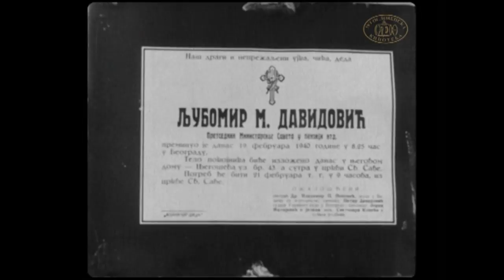Sahrana Ljube Davidovica 1940.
Sahrana Ljube Davidovića, 1940. Ljubomir Ljuba Davidović (1863–1940) bio je istaknuti srpski i jugoslovenski političar, predsednik Narodne skupštine, ministar prosvete i predsednik beogradske opštine za vreme Kraljevine Srbije, kao i predsednik ministarskog saveta, ministar unutrašnjih dela i osnivač i dugogodišnji predsednik Demokratske stranke za vreme Kraljevine Jugoslavije. Portret Ljube Davidovića, posmrtna maska, dom u ulici Njegoševoj 43 u kome je umro 19. februara 1940 godine. Radni kabinet. Savinačka crkva u kojoj je njegovo telo bilo dva dana izloženo za posetioce i poštovaoce. Otvoreni kovčeg sa pokojnikom, poklanjanje u crkvi. Iznošenje kovčega iz crkve i postavljanje na lafet. Oproštajni govor potpredsednika stranke Milana Grola, uz prisustvo predstavnika svih partija i državnih zvaničnika. Pogrebna povorka sa vencima, počasna vojna pratnja, sveštenstvo, zvaničnici i više hiljada građana u ulici kralja Milana. Donošenje kovčega na Novo groblje i spuštanje u porodičnu grobnicu.

Funeral of Ljuba Davidovic in 1940. Ljubomir Ljuba Davidovic (1863–1940) was a renowned Serbian and Yugoslav politician, president of the National Assembly, minister of education and president of the city of Belgrade during the Kingdom of Serbia, as well as president of the Ministers` Council, minister in Ministry of Interior and founder and lifelong president of the Democratic Party during the Kingdom of Yugoslavia. Portrait of Ljuba Davidovic, a death mask, a house in 43 Njegoseva Street where he died on 19th February 1940. His study. Savinac Church where his body was displayed for two days for visitors and admirers to pay their respect. Open coffin with the deceased, bowing in the church. Carrying coffin out of the church and placing it on a carriage. Farewell speech of Milan Grol, vice president of the Democratic Party with presence of all political parties and state officials. Funeral procession with wreaths, honorary army convoy, priests, officials and several thousand citizens in King Milan Street. Carrying coffin to the New Cemetery and laying it in the family tomb.